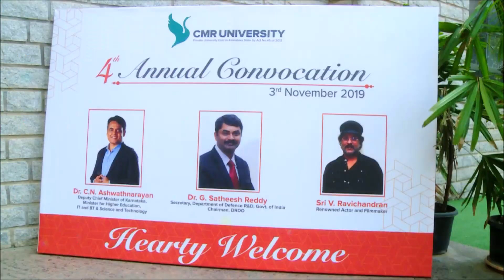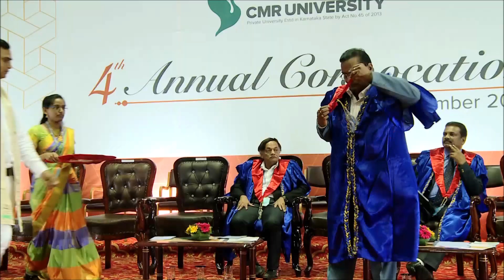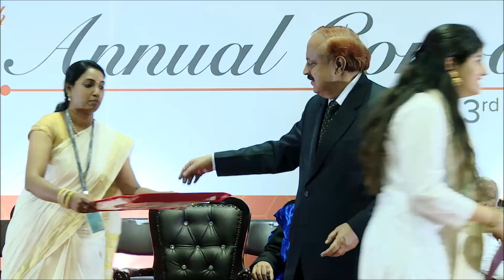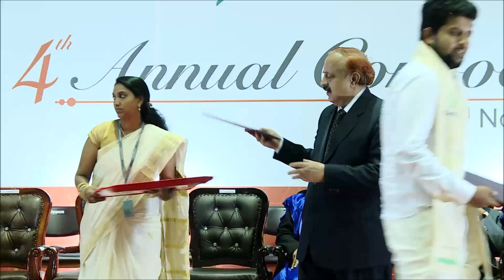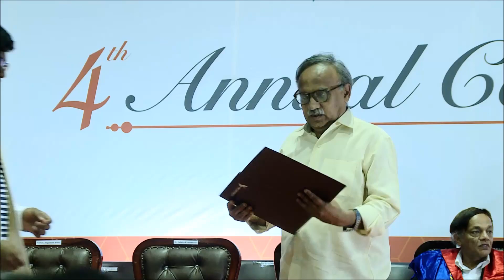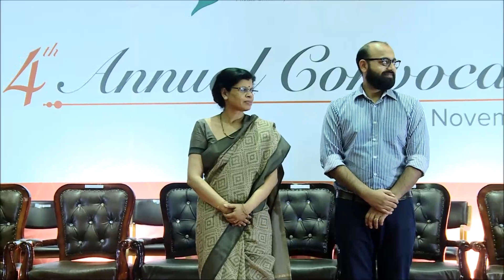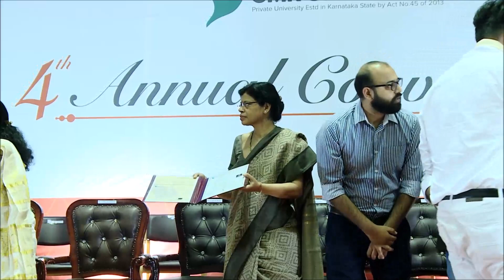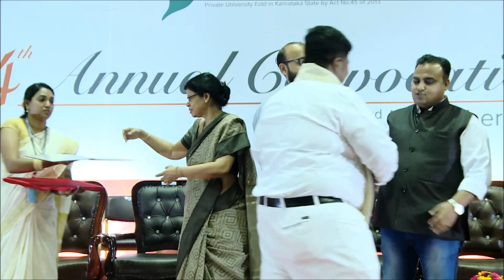CMRU 4th Annual Convocation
CMR University conducted its 4th Annual Convocation for the students graduating in the year 2019 at the CMR University, Kundalahalli Campus (CMRIT), Bangalore on Sunday, 3rd November 2019.